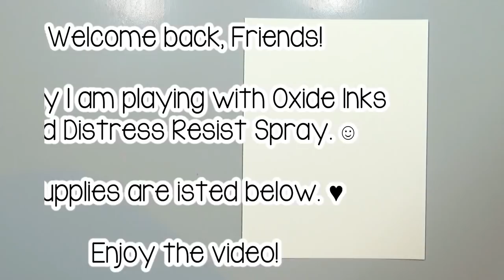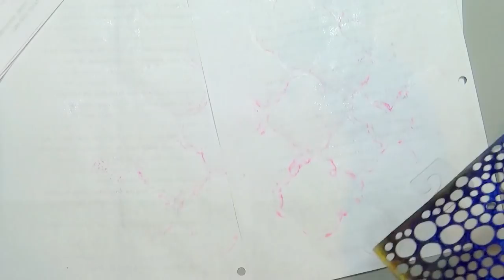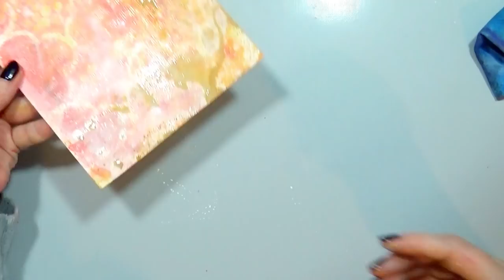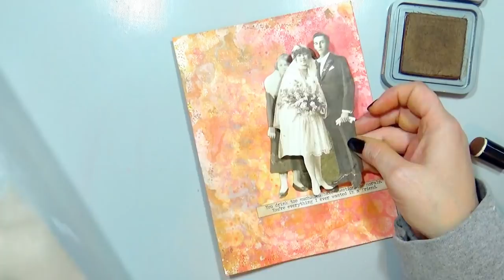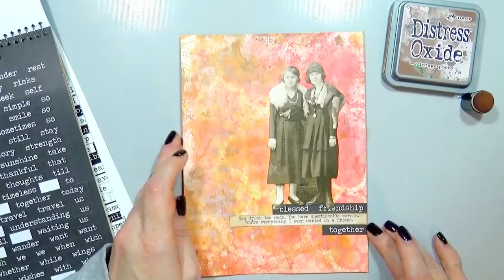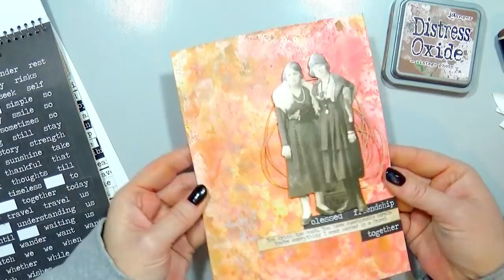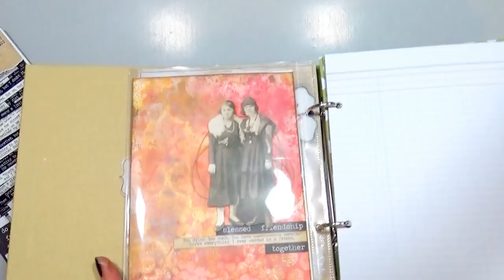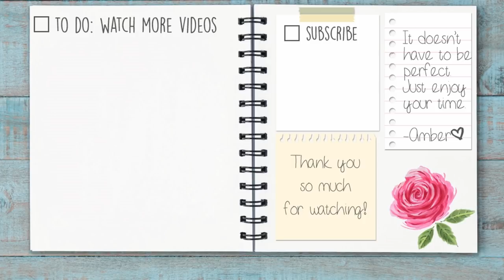Art Journal Page with Oxide Inks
♥ Watercolor Bee Paper

♥ Decoart Quatrefoil Stencil

♥Heat Tool

♥ Blue Stamp & Stencil Cleaning Cloth

♥ Dylusions Brick Stencil

♥ White Gouache

♥ Clear Envelopes

♥ Foam Adhesive